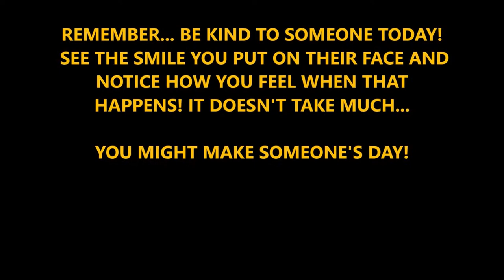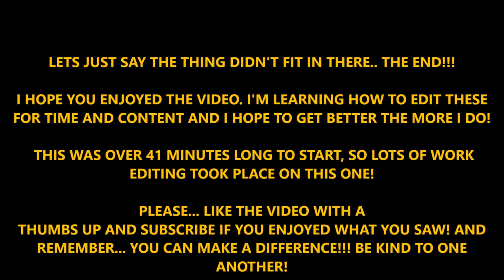AMERICAN TRUCK SIMULATOR 226,493 LB GVW PETERBILT 379 & CATERPILLAR 785C HAUL TRUCK